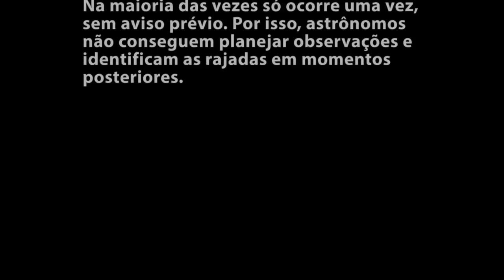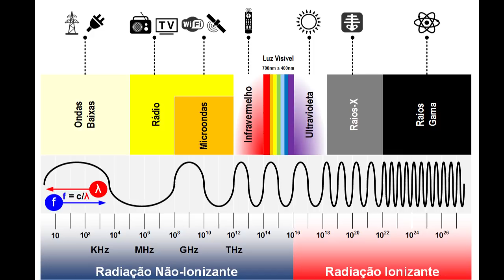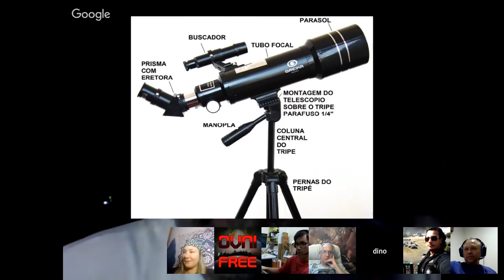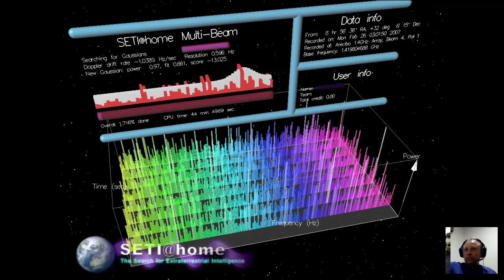FRBs E RGBs Astronomia by Prof Dino Nascimento PT 2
PARTE 02 - Dino Nascimento além de complementar explicações sobre as FRBs e RGBs , fala também da formação das estrelas, buracos negros, pulsares, quasares... I M P E R D Í V E  L ! ! !